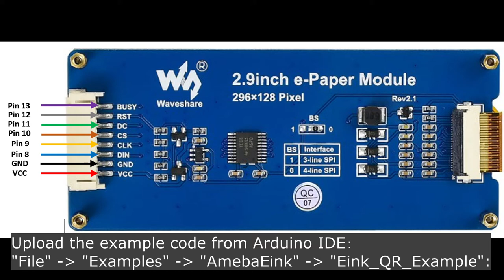AMB22 Ameba RTL8722 Display User Generated QR Code with Waveshare E-Paper Module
This video shows how to generate a QR Code from a web link and display it on the Waveshare 2.9‘’ E-Paper Module. I have referenced ricmoo's Github code for generating QR codes in C. And modified the E-Paper display libraries by referring to Good Display as well as Waveshare. Last but not the least, the article from Eugenio Pace's Technical Blog gives a general idea of how the whole project achieved,

Useful links are provided below:
🔴 Good Display  GDEH029A1 2.9 Inch / 296x128 Resolution / Partial Refresh Arduino Sample Code to get the e-Paper successfully Display:

🔴Provide the link to how to generate a QR code on the E-paper module:

🔴 A simple library for generating QR codes in C, optimized for processing and memory-constrained systems